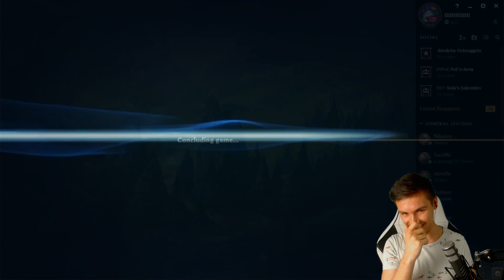Noway4Sola - SOLOKILL gegen 800LP Challenger mit TF!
Challenger ist zu einfach

Ich bin auch zu finden auf:

meinem UNCUT GAMEPLAY 2. Kanal

*=ref-link